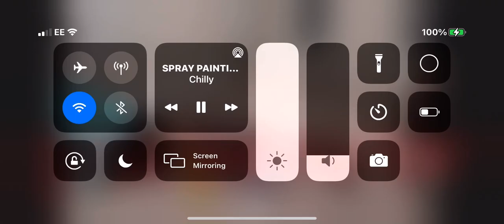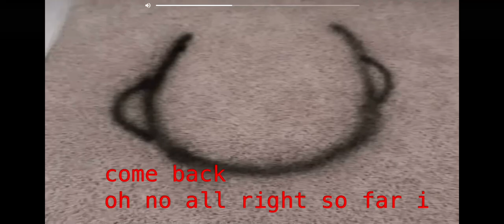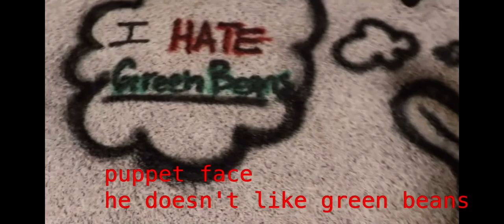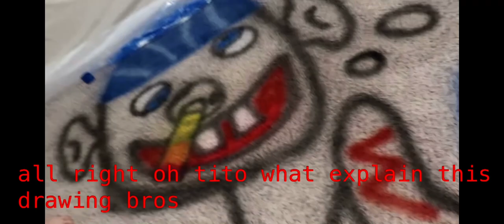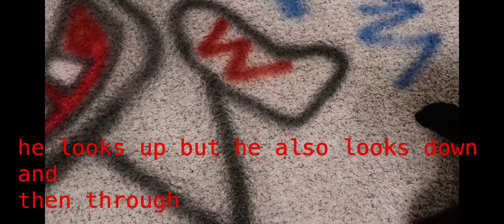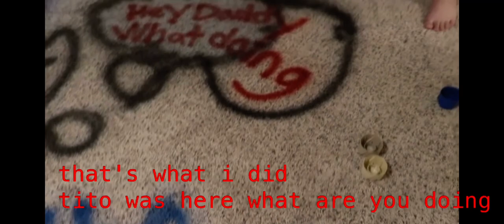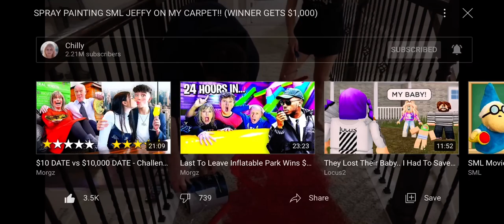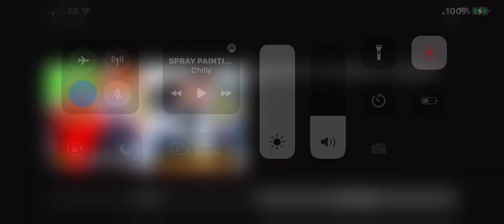Watching chilly Jimenez my girlfriend on YouTube